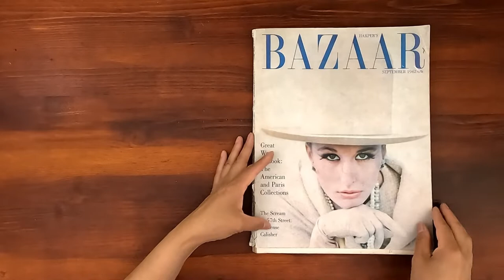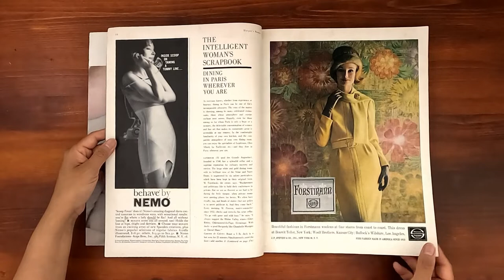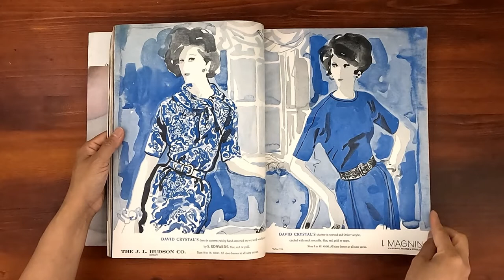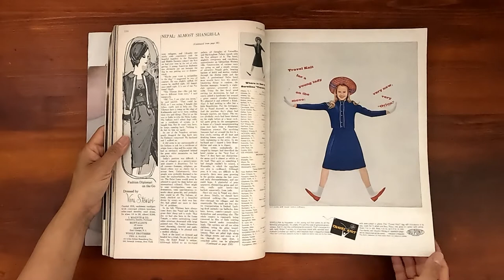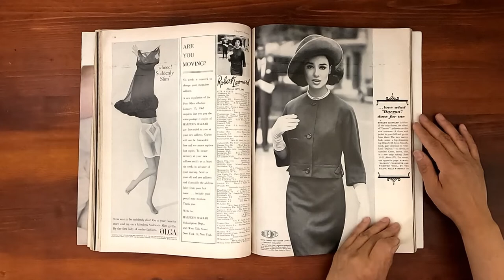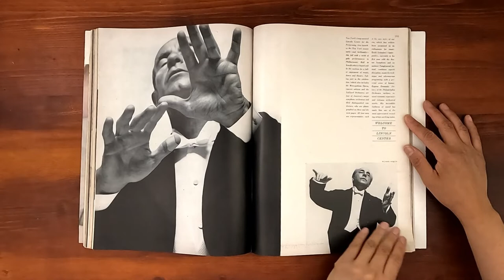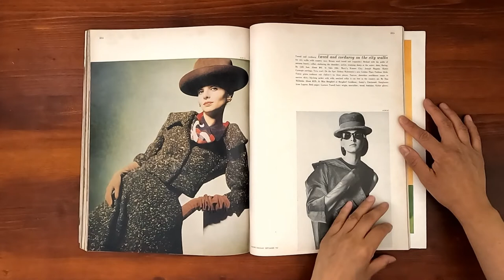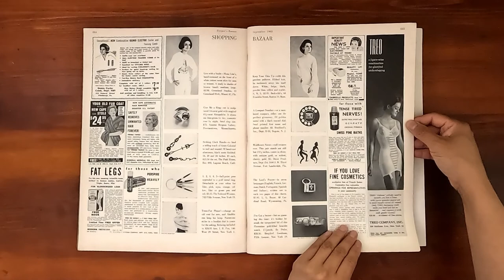1962 September ASMR Magazine Flip Through: Harper's Bazaar Audrey Hepburn, Suzy Parker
Vintage issue of Harper's Bazaar September 1962.  Relaxing ASMR sounds from page turning and a step back in time at the same time.

Great ways to look: The American and Paris Collections.  In America: the Hidalgo Aura. The Scarp impact.  Brown with white dash.  The middy chic. The hooded look. The tunic coat crop. The scream on 57th Street by Hortense Calisher. Shell shoes. Welcome to Lincoln Center.  Audrey Hepburn models in Paris: The Hug. Fashions from Saint Laurent, Dior, Cardin, Capucci, Venet, Simonetta-Fabiani, Lanvin-Castillo, Chanel, and more.  Micke Nichols, Suzy Parker rock Europe. Even Steven by Elliott Joseph.